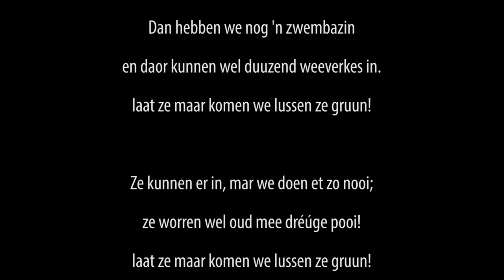Expert Rob van Putten over blauwsloten in Tilburg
Wat zijn blauwsloten? En bestaan ze nog? Op 17 april werd Rob van Putten geïnterviewd voor Blauw Tilburg/ Textielplein DOEplein tijdens Inspratiecafé Oud-Noord . Gastheer en interviewer: Jan Waalen.

Blauw Tilburg is een Tilburgs communityproject van Stichting Faliekant met geschiedenis, water en kunst. Samen zetten we de unieke en in vergetelheid rakende blauwsloten weer op de kaart. Ook dromen we over een toekomst van levend water in Tilburgse wijken. Dat uiten we met 3 kunstwerken die we samen bedenken, maken, vieren en delen in 3 wijken in de 1e helft van 2016. Doe je mee? Meer info